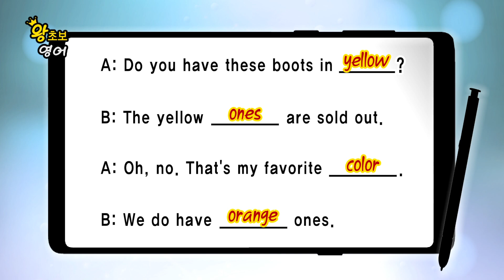왕초보 영어 - 895 이 부츠 노란색으로 있나요?_#003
왕초보 영어 -